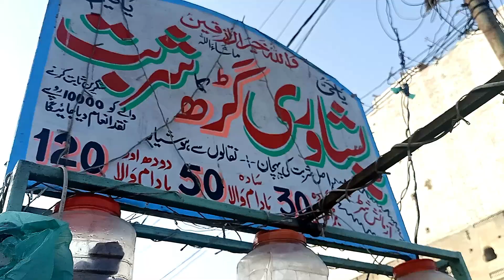Peshawari Gur Ka Sharbat I Imported Sharbat ab Karachi Mein I Karachi Street Drink I Mand Ke Geo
Imported Drink in Karachi that is Peshawari Gurh Ka Sharbat now available at Karachi Streets. This drink will fresh and chilled you internally. Ingredient of this Sharbat/Drink is Peshawari Kala Gurh, Milk and Ice, very simple and easy to make this drink at your home as well.

I tried to show you in this video, a very special and unique Drink for Summer  at cheapest price and a small business idea on a very low investment.

I must recommend this Special Summer Drink "Gur Ka Sharbat"  to all of you guys!

* Pakistani Vlogger
* Vlogger
* Karachi Vlog
* Food Vlogs
* In urdu
* In hindi